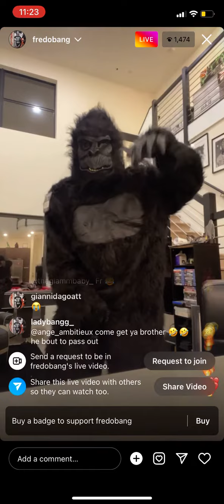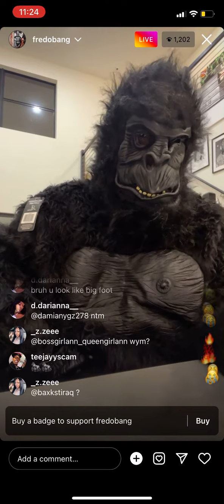FREDO BANG (TBG) ON LIVE IN A GORILLA SUIT SAYS IF HE HOP BACK IN THE FIELD HE IS WEARING THAT tbg